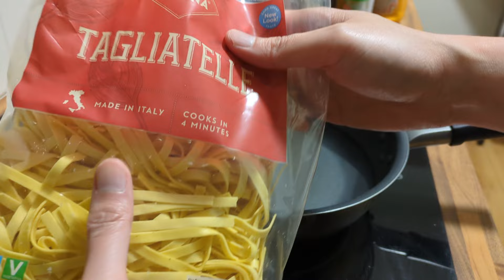晚餐食茄汁意粉！間中試吓新野，有時會有驚喜！